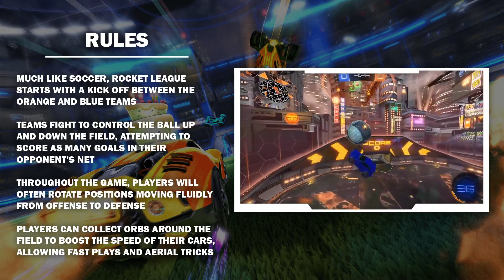JV Rocket League | WIHSEA Week 2 Winter 2023 | Case vs. Bay Port